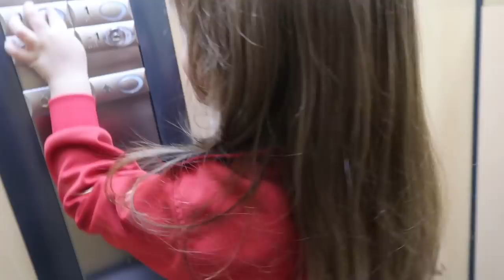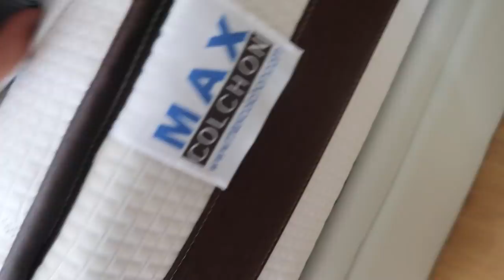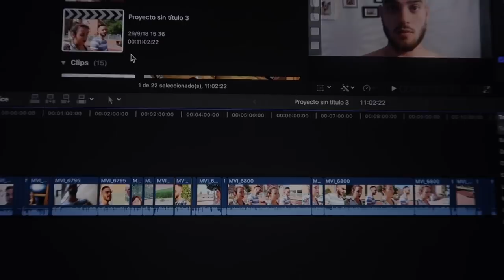MARTINA nos MIENTE 💔😢+ Primer CASTIGO a NUESTRA HIJA (*AD) | 17 Semanas de embarazo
(*AD) Video en colaboración con Max Colchón
- Colchón Naturfresh